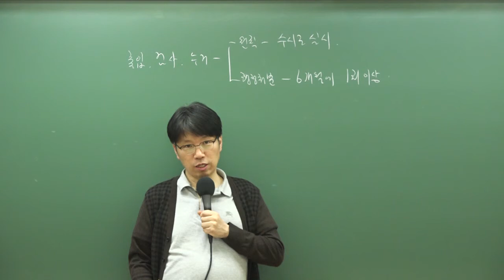2019 9급조리직공무원 위생관계법규 '자가품질검사'